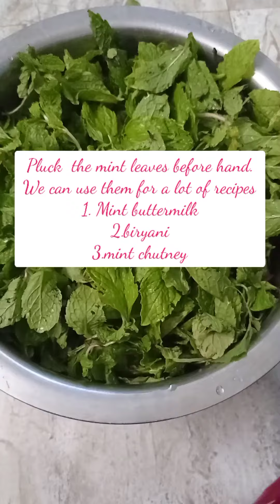How these pre-prep activity saved me a lot of time and effort.